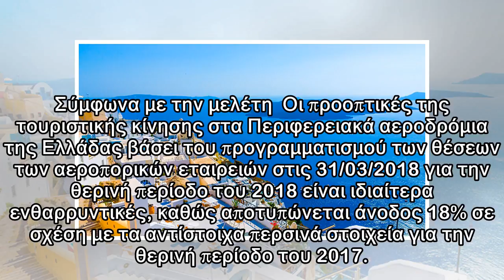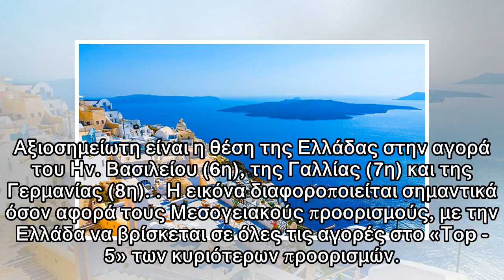Η Ελλάδα στην κορυφή των τουριστικών προορισμών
Οι αυξημένες αεροπορικές θέσεις αποτελούν προάγγελο της ανόδου των αφίξεων στους ελληνικούς προορισμούς, σύμφωνα με την επικαιροποίηση της μελέτης του «SETE Intelligence» με τίτλο «Outlook 2018 - οι π...